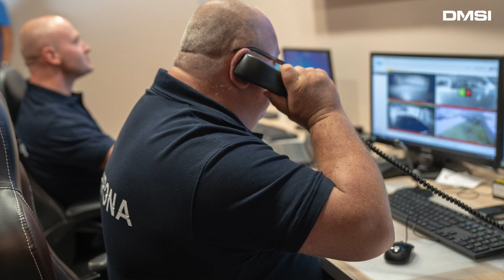Defensor Security - Sylwetki Klientów Safestar | SAFESTAR.PL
Rozmowa z Panem Pawłem Popielem z DEFENSOR SECURITY

W DMSI liczy sie człowiek, dlatego stawiamy na relacje i wsparcie techniczne. To procentuje długofalową współpracą z naszymi Klientami. Paweł Popiel z DEFENSOR SECURITY mówi o tym jak przebiega nasza współpraca.